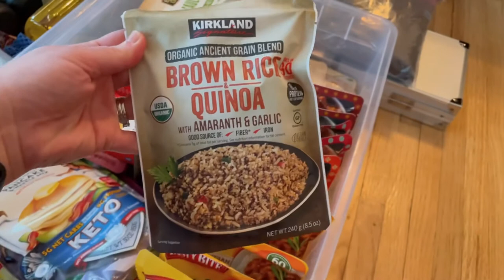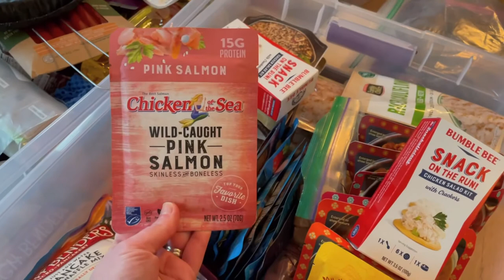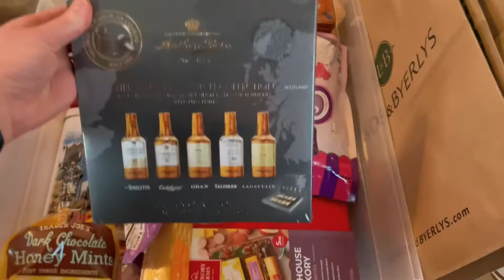We bought a teardrop trailer! Packing Day behind the scenes.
We bought a teardrop trailer! This is the first in our series of videos from our end of the year adventure. We traveled from Minneapolis, MN to Bend, OR to pickup our customer built Bend Teardrop trailer. Then traveled south, camping through NV, AZ, and TX.
This video is a behind the scenes of our packing day. Cherie provides a good tour of everything we gathered to bring along on our two week trip. Hoping we packed all we need. Fingers crossed!